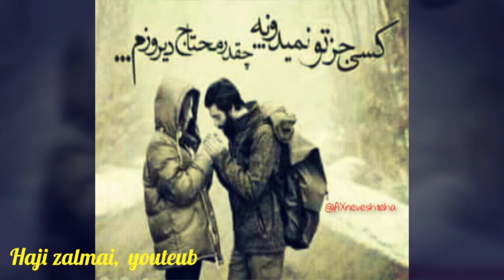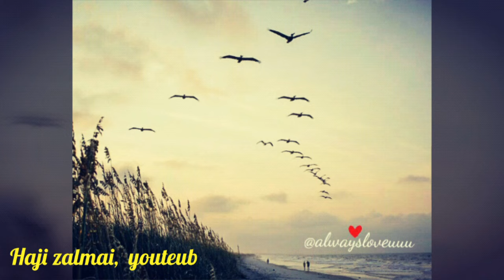پشتو سندره مسافر لپاره pashto tappy 2016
خاص مسافرو لپاره